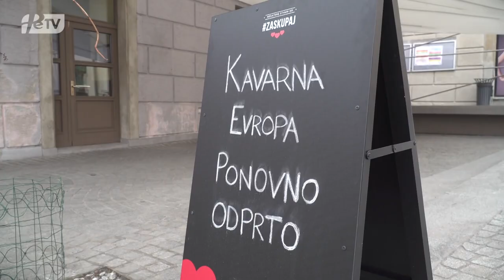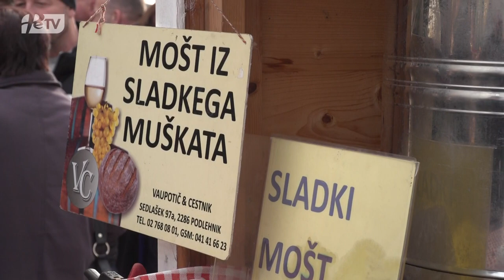PRISPEVEK PTUJSKA KRONIKA: Zapiranje trgovin